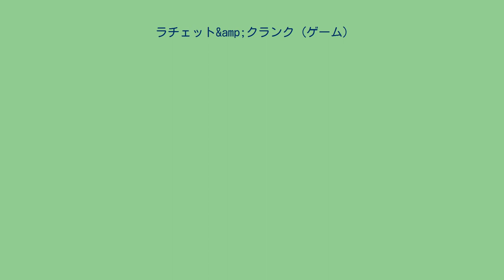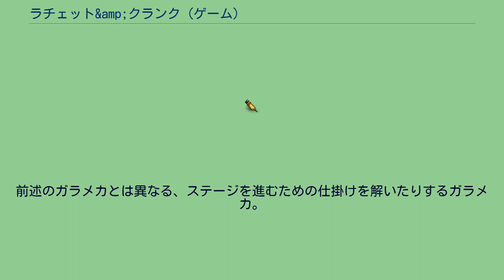ラチェット&amp;クランク (ゲーム)